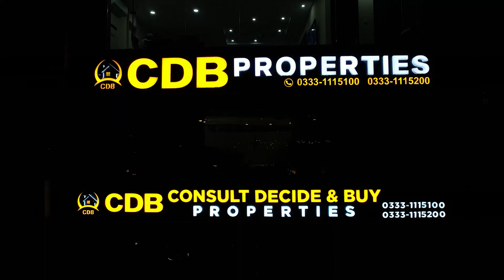Times Square Mall & Residencia | Discount on Booking from CDB Properties | July 2024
Times Square Mall & Residencia is an ultra-commercial and residential project designed and develop the Sheranwala Developers. Primely located at the vicinity of Bahria Orchard Lahore, Located at a prestigious location with easy accessibility from all parts of the city. Times Square Mall & Residencia promise to offer beautiful ultra-luxury apartments with high class amenities.

As you step inside the royal grandeur of Times Square Mall & Residencia, a regal reception greets you in an elegant seating area. The dark shaded wooden ambience is a pleasant sight to witness and provides for a soothing stimulus for the eyes.

Times Square Mall & Residencia offers spacious and elegantly designed corporate offices. The top-of-the-line facilities of Times Square Mall & Residencia guarantee a prefect, obstacle-free business environment.

• Jamia Masjid
• Community Parks and Zoo
• Commercial Areas

↪ District One
↪ Lahore Smart City
↪ Lake City
↪ Al-Kabir Town
↪ Alnoor Orchard
↪ New Lahore City
↪ Zaitoon City
↪ BEMC